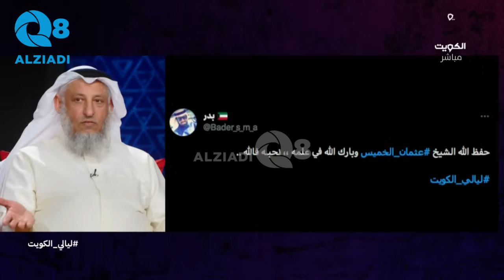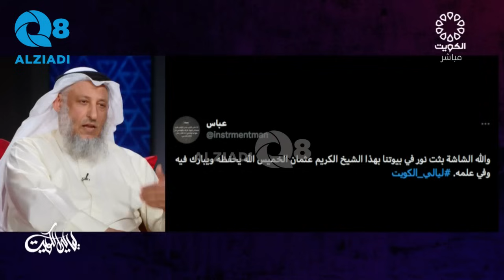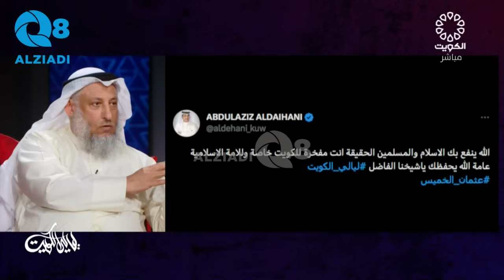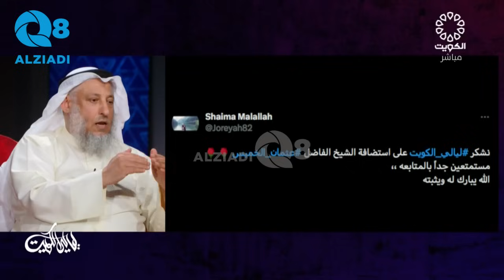برنامج (ليالي الكويت) يستضيف الشيخ د.عثمان الخميس عبر تلفزيون الكويت ٢٤-٥-٢٠٢٣